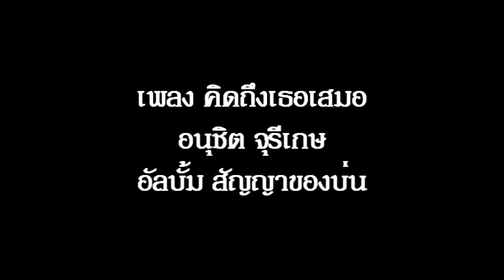คิดถึงเธอเสมอ อัลบั้ม สัญญาของบ่น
"คิดถึงเธอเสมอ"  คำร้อง - ทำนอง "บ่น" เรียบเรียง "เรวัต จันตะแสง" เป็นงานเพลงในอัลบั้มชุดแรกของ "บ่น" อนุชิต จุรีเกษ เมื่อปี 2529 กับค่าย "Wave" มี "เรวัต จันตะแสง" เป็นโปรดิวเซอร์ ขอบคุณเจ้าของภาพนิ่งทุกภาพ คลิปโดย "เอ็นจอยกรุ๊ป" ครับ